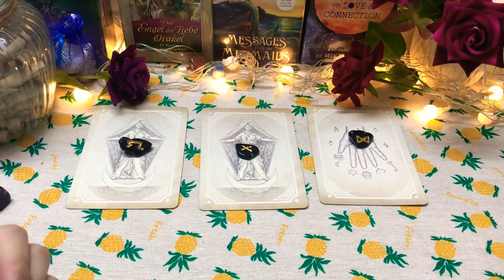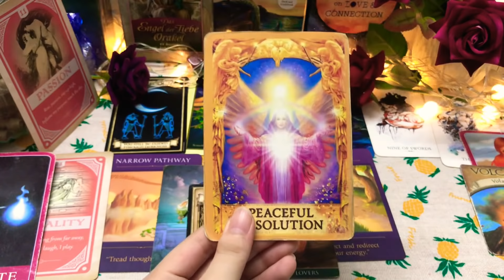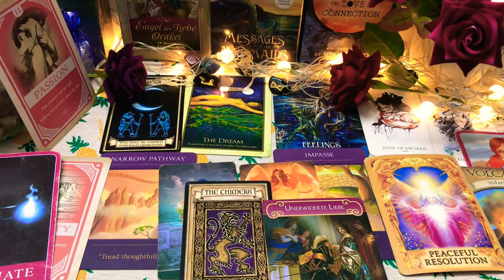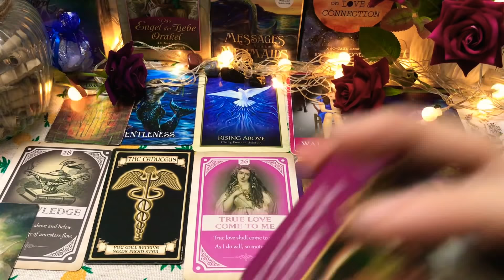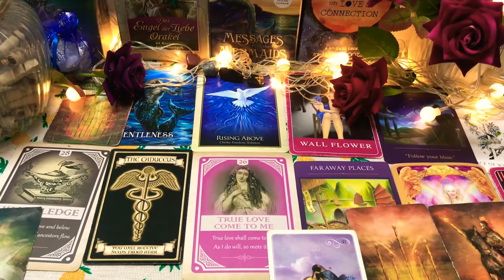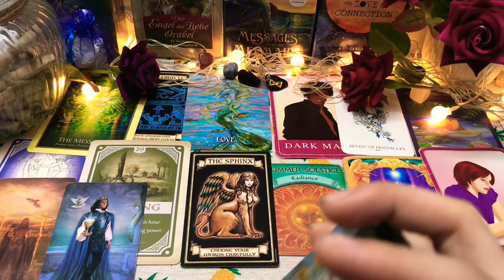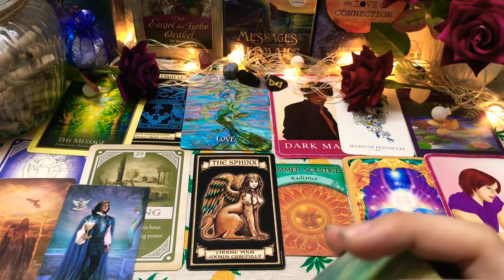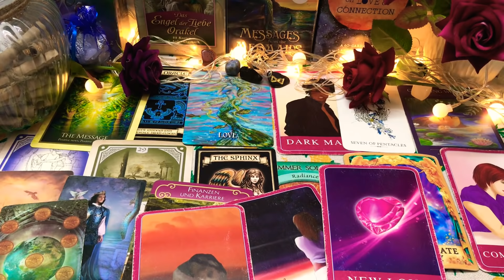CHỌN 1 TỤ BÀI: ĐIỀU GÌ SẼ KẾT THÚC VÀ ĐIỀU GÌ SẼ BẮT ĐẦU ?